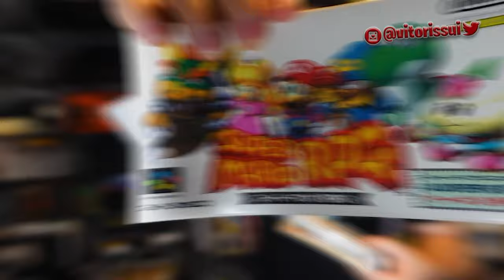UNBOXING SUPER MARIO RPG REMAKE I NINTENDO SWITCH